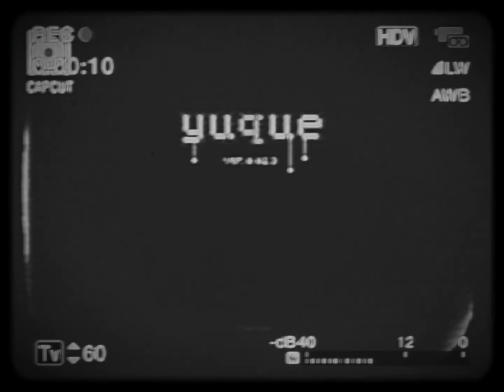YUQUE-OST- CAKE CREAM WORLD (REVERSED)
yes it's back.